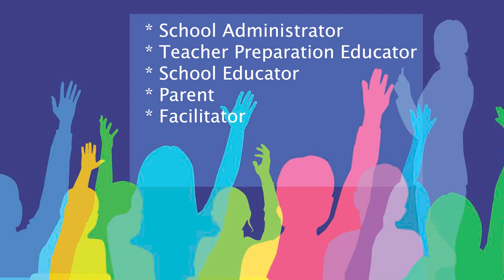Amplifying Voices - A UW Institute for Urban Education Professional Development Series Trailer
This is Amplifying Voices: Speaking Up and Speaking Out for Children, a 3-part video professional development series for anyone involved in the field of urban education.

Each session of the series will feature a diverse panel of participants that discuss common equity issues impacting urban education such as the disproportionate referrals of black males for emotional behavior disorder in special education, disparities in school discipline practices, and the connection between literacy and social justice.